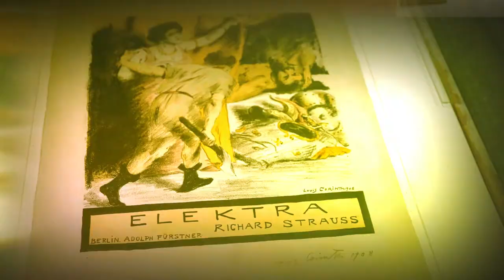Teaser - Dive into the world of Richard Strauss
On August 1st, 2020, we will start our new series about Karajan and Richard Strauss. Inspired by the 100 year anniversary of Salzburger Festspiele | Salzburg Festival.
Strauss was a founding father and president. In his honor they will perform Elektra this year.

THE KARAJAN INSTITUTE: The Eliette and Herbert von Karajan Institute was founded in 2005 by Eliette von Karajan to promote the artistic legacy of her late husband, Herbert von Karajan. With more than 3.300 live performances and over 2.200 recordings of more than 750 classical works the conductor's unique legacy covers the most important classical compositions.